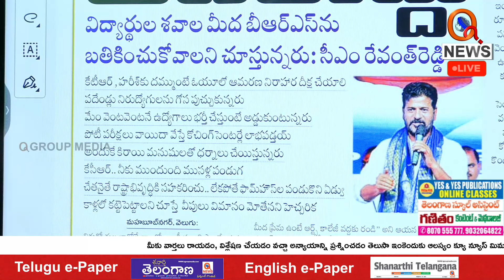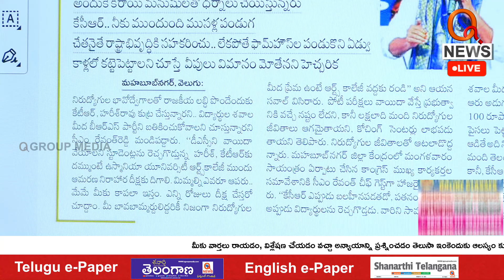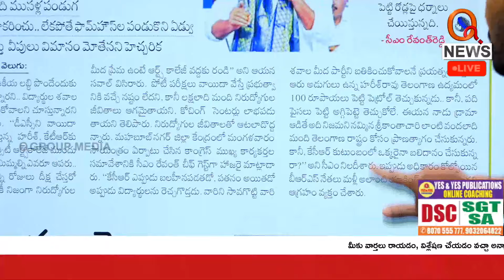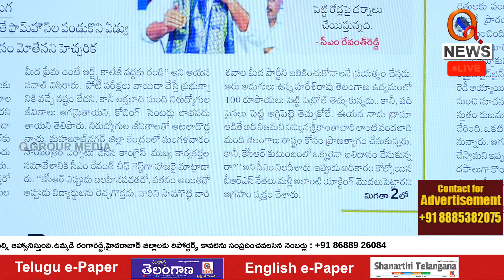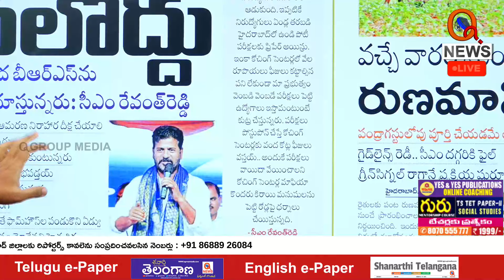కేసీఆర్ నీకు ముందుంది ముసళ్ల పండుగ | Teenmarmallanna | QnewsHD